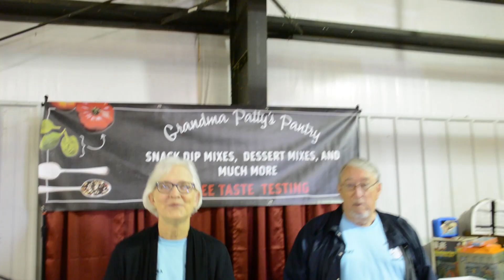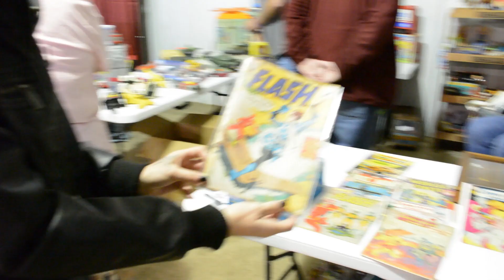Bentonville Trade Days Walktrhough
The Arkansas CW Crew had a chance to check out the Bentonville Trade Days